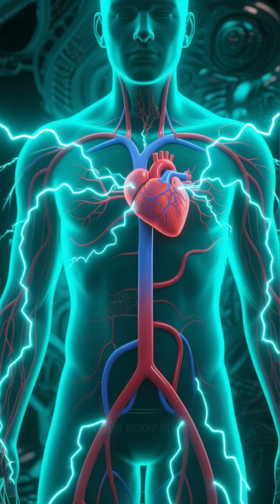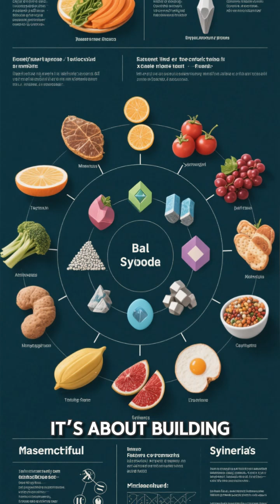The Surprising Link Between Low Potassium and HIGH BP 🚨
- In this video, you will learn The Surprising Link Between Low Potassium and HIGH BP"🚨 Not every high blood pressure is really hypertension. Sometimes, it's low potassium in disguise. When sodium dominates and potassium is missing, your blood vessels tighten, fluid builds, and your monitor screams 'high BP.' Before you live on pills forever, check your minerals.

potassium,
nutrition,
high blood pressure,
low potassium,
hidden causes of hypertension,
potassium deficiency,
how diet affects blood pressure,
potassium sodium balance,
mineral imbalance and hypertension,
causes of high blood pressure besides salt,
potassium rich foods,
electrolyte imbalance symptoms,
hypertension root causes,

el-roi